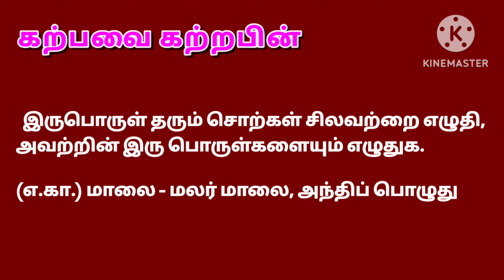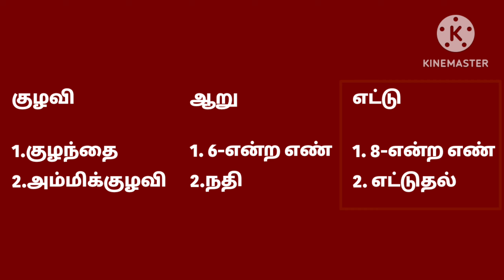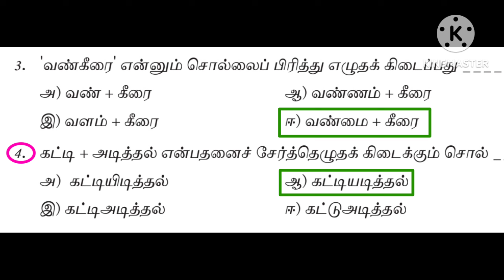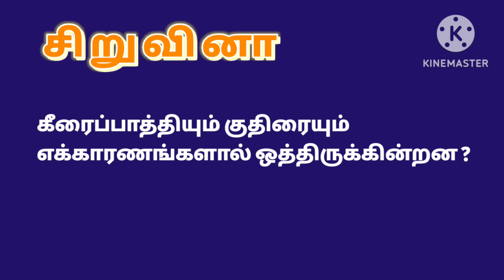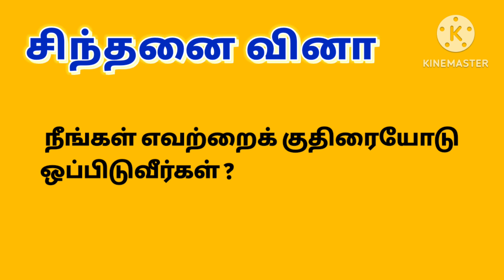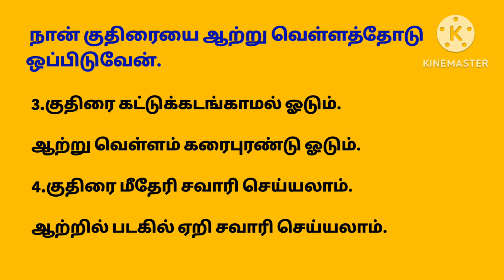தமிழ் ஏழாம் வகுப்பு இரண்டாம் பருவம்-கீரைப்பாத்தியும் குதிரையும் | மதிப்பீடு வினாக்கள்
ஏழாம் வகுப்பு தமிழ் புத்தகத்தில் கொடுக்கப்பட்டுள்ள 'கீரைப்பாத்தியும் குதிரையும்' பாடத்தில் இடம்பெற்றுள்ள மதிப்பீடு வினாக்களுக்கு விடைகள் கற்பிக்கப்பட்டன.